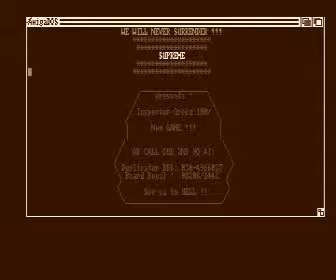inspektor griffu - ein toter hat heimweh for Amiga